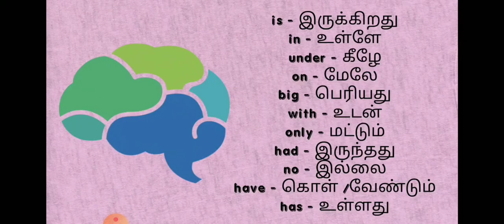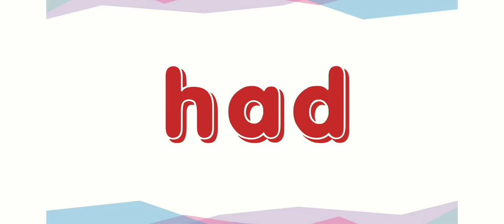Samacheer Term 3/ English/ Class 1/Word wall -pgno:84